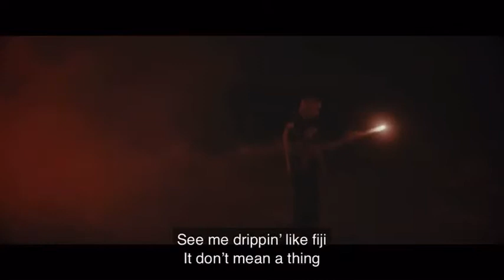Vince - '비상사태(EMERGENCY)' (Feat. Zion.T) M/V